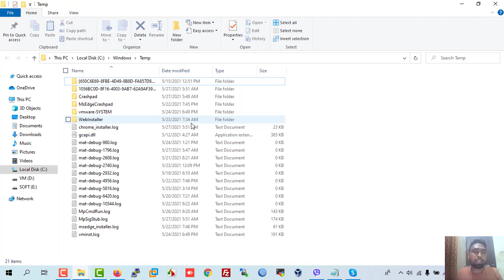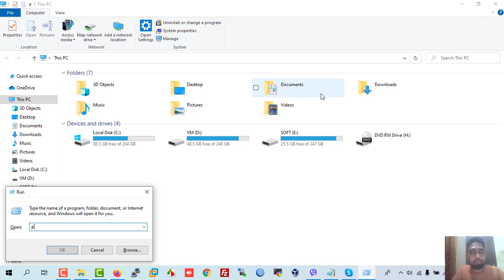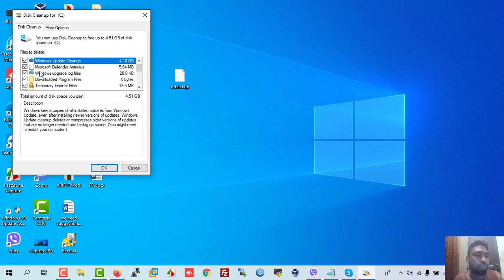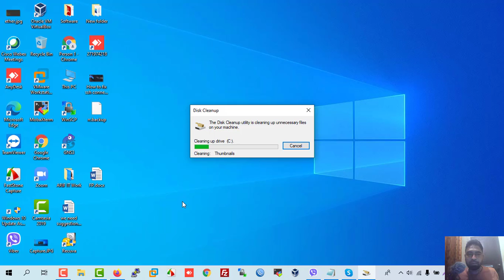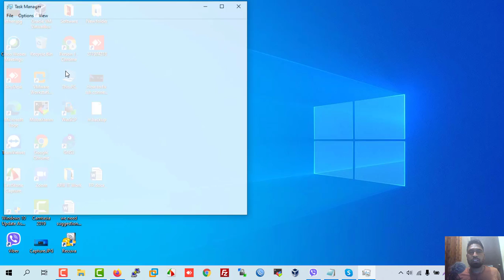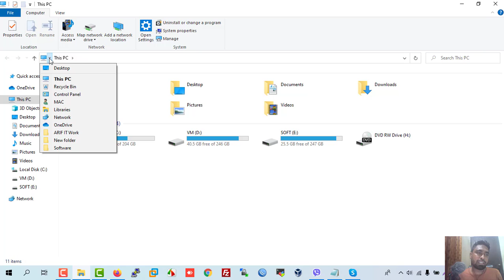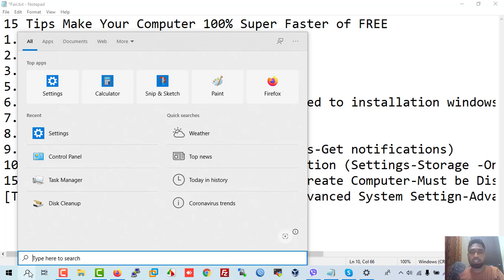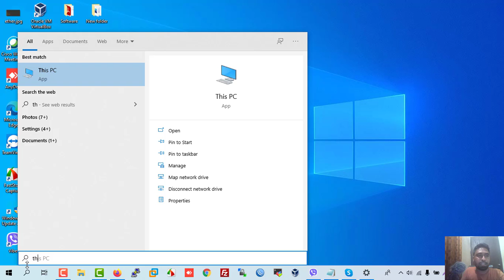make your pc faster for FREE 100% work 15 tips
This video How to make your pc faster for FREE
15 Tips Make Your Computer 100% Super Faster of FREE
1.temp,temp%
2.recent
3.prefetch
5.Disk Cleanup
6.Heard Reset (if have old Computer or need to installation windows -Setting-Update&Security-Recovery)
7.Task Manager (Unwanted Startup Program)
8.Unwanted Apps Uninstall [Control Panel]
9.Notification Stop windows Tips (Settings-Get notifications)
10.Windows Storage Automatically optimization (Settings-Storage -On)
15.Computer Visual Effect[if have lower Greate Computer-Must be Disable]
[This Pc Or My  Computer-Properties go Advanced System Settign-Advaced-Visual Effects-Custome]